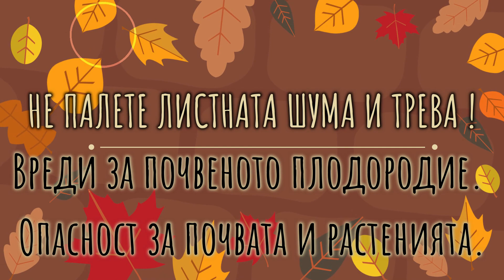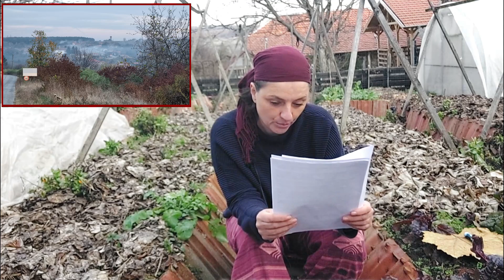Не палете шумата, органика и стърнища! Това е вредно за човешкото здраве, околната среда и почвата!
Продължавам темата за листната шума, както обещах и защо не трябва да се палят шума  и трева. Реших този път да чета, тъй като хем темата ми е прекалено емоционална, за да разказвам, хем може би ще бъда по-пунктуална във фактите, а това да бъде по-мотивиращо за хората, които все още палят шума и стърнища да спрат да го правят.